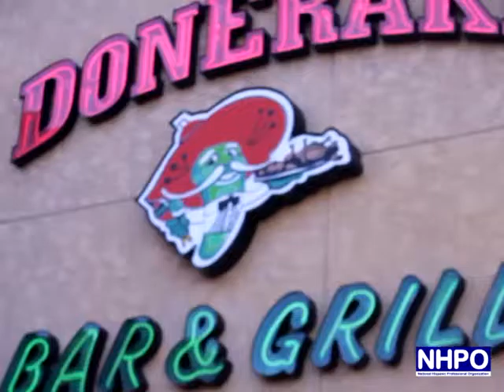NHPO PRE GALA 2016